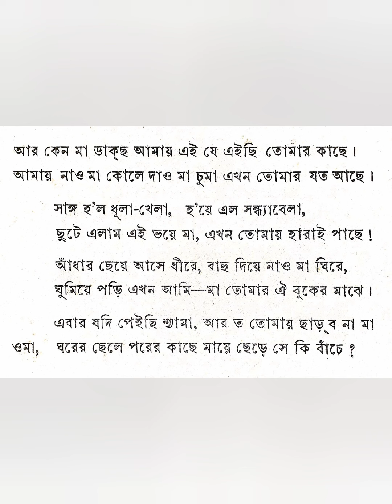Aar Keno Maa Dakchho Amay (DwijendraGeeti) Sung By Dilip Kumar Roy